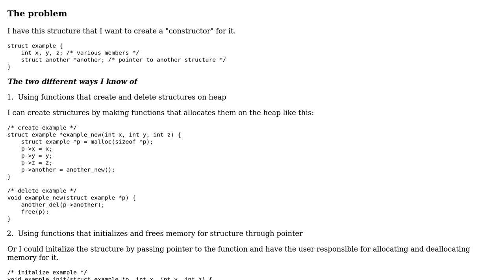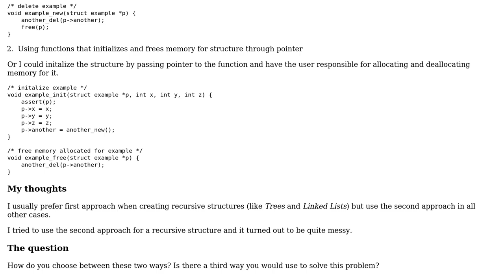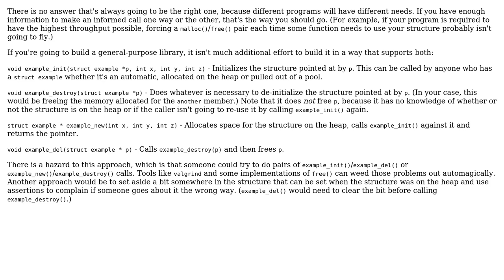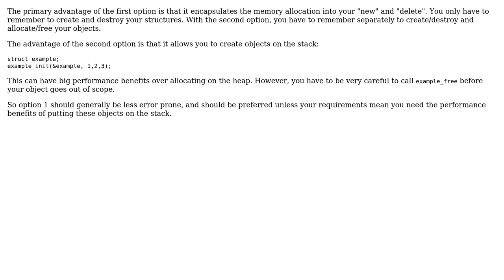How to create "constructors" for structures in C? (3 Solutions!!)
How to create "constructors" for structures in C?

With thanks & praise to God, and with thanks to the many people who have made this project possible! | Content (except music & images) licensed under CC BY-SA | Music | Images & others | With thanks to user wefwefa3 user walpen user Gort the Robot user Blrfl and the Stack Exchange Network Trademarks are property of their respective owners. You are responsible for your own actions.